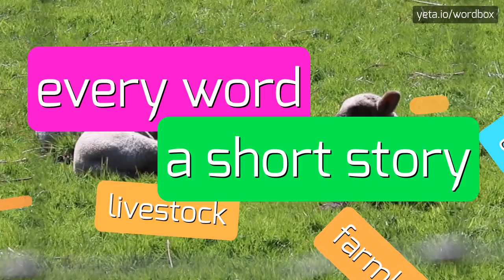NEUTRALIZED - HOW TO PRONOUNCE NEUTRALIZED?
NEUTRALIZED - A guide to pronouncing Neutralized with ease in 2023

NEUTRALIZED Meaning And Definition:
Neutralized refers to the process of making something neutral or free from any particular bias or effect.
It can also mean rendering something harmless or ineffective.
NEUTRALIZED Pronunciation:
To pronounce 'neutralized', break it down into syllables: neu-tral-ized.
Stress the first syllable 'neu' and say the rest of the syllables with a neutral tone.
Use NEUTRALIZED In Your Speech:
1. The chemist neutralized the acid by adding a base
2. The politicians attempted to neutralize the impact of the scandal
3. The therapist helped to neutralize the tension in the room
4. The military